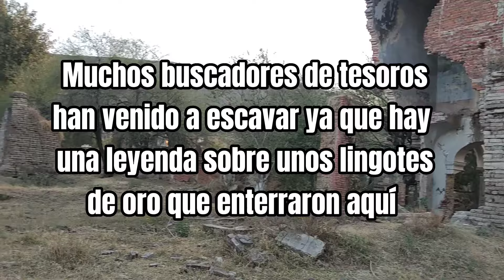INCREÍBLE Hacienda Abandonada parece un CASTILLO 🏰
El dia de hoy fuimos a una hacienda totalmente escondida en el estado de Jalisco, una verdadera joya de la antigüedad de nuestro país la cual esta derrumbándose cada día, acompáñanos a esta aventura.

Colaboración con: @miguesaldana @dimensionabandonada

Nos ayudas bastante compartiendo este contenido, te lo agradecemos!